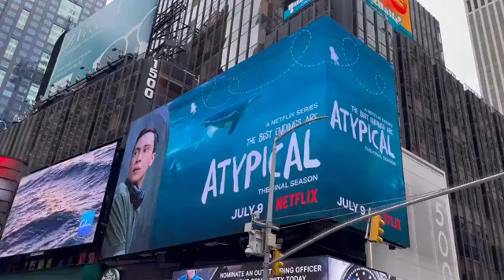Trollhunters rise of the Titans grabado en la Ciudad de New York Estados Unidos